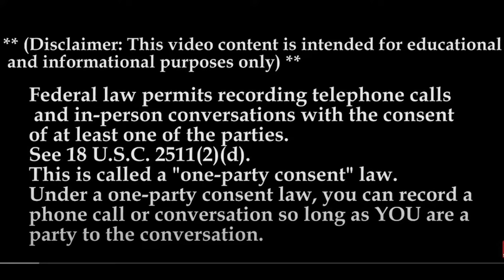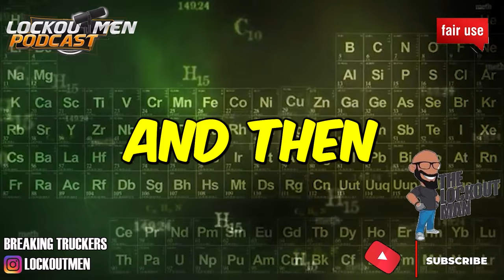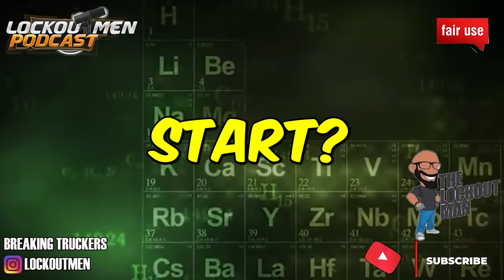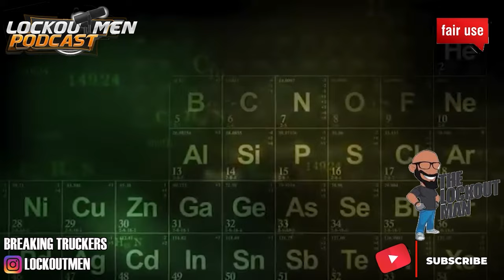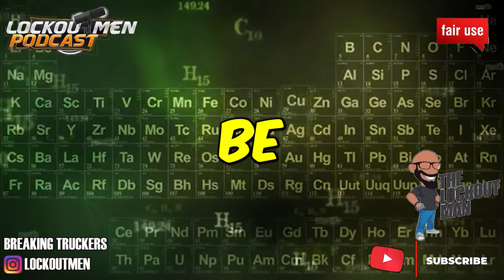Moldex Trucking MTC24| The Recruiter Call Channel ☎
In Today’s Episode: Moldex
• Competitive salary
• Health, dental, and vision insurance
• 1099 and w2 plan with employer match
• Weekly Paid
• All miles Paid
• Training and advancement opportunities